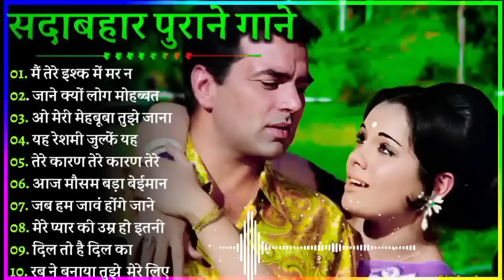सदाबहार सुनहरे बॉलीवुड गानाlatamangeshkar mohammedrafi anuradhapaudwal alkayagnik Hindi Old Songs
1. सौ साल पहले मुझे
2. जो वादा किया वो
3. फूल तुम्हें भेजा है
4. आजा तेरी याद आई
5. तुझसे नाराज नहीं

1. सौ साल पहले मुझे
2. जो वादा किया वो
3. फूल तुम्हें भेजा है
4. आजा तेरी याद आई
5. तुझसे नाराज नहीं